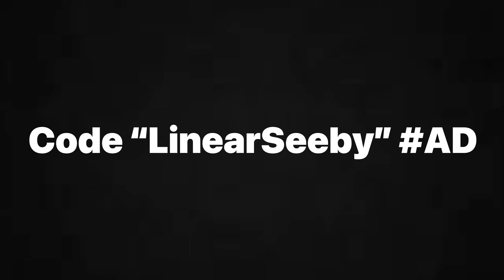Cold 🥶 win in fncs solos and peace control Xbox Series S (1080p 120fps) ft. Devour soy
Make Sure To Watch it In 1080p 60fps!!!🤪

Ok

Best console sett acc ings PS4